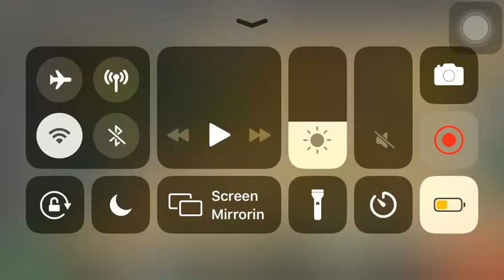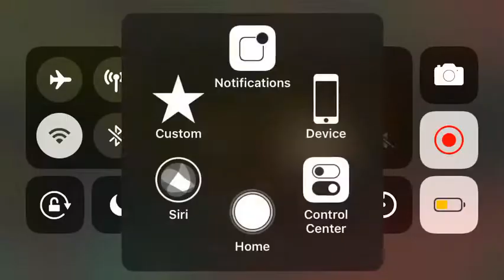World Conqueror 3 - Allies Mission 9: Destination Berlin Normal Mode